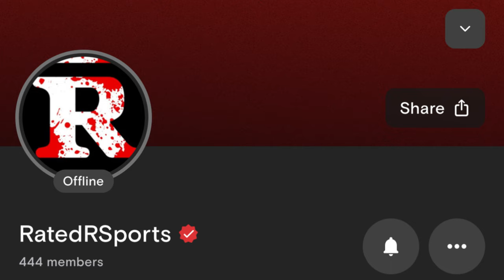Chael Sonnen New Claim On Lebron James Being On PEDS…